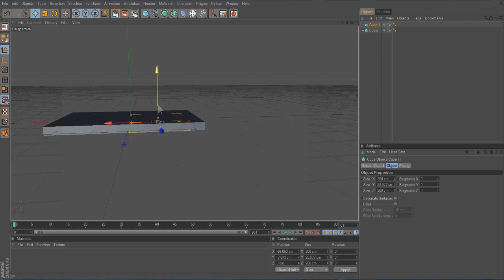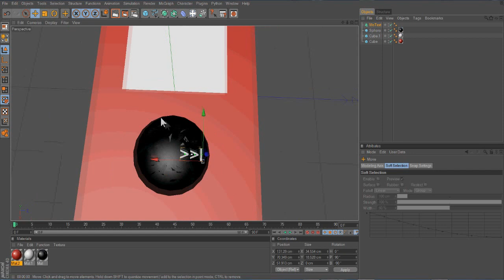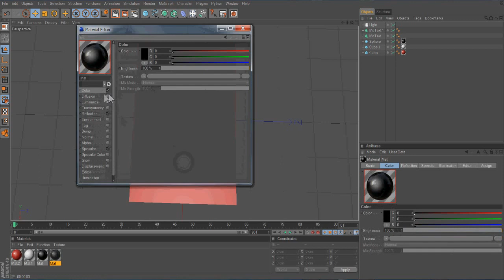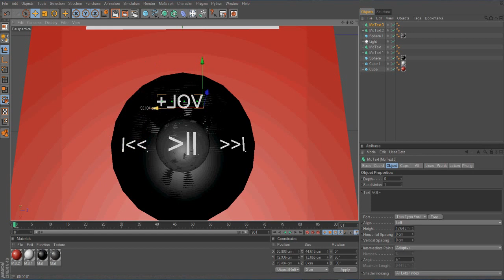Speed art #3 - Ipod animation [HD]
I made something like ipod with Cinema 4D studio.
It was pretty simple but i liked it.
The final result: 3:50
You can watch in HD quality.